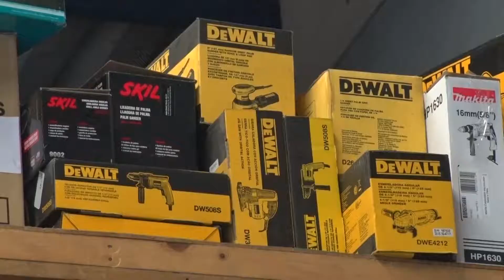Almacen Leon Rojas 1